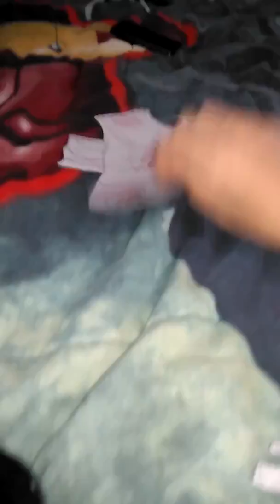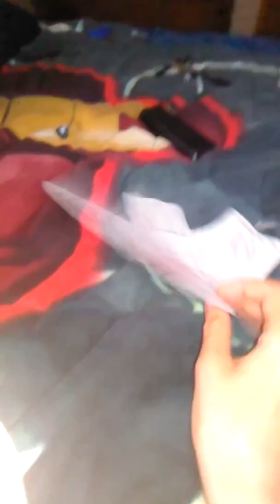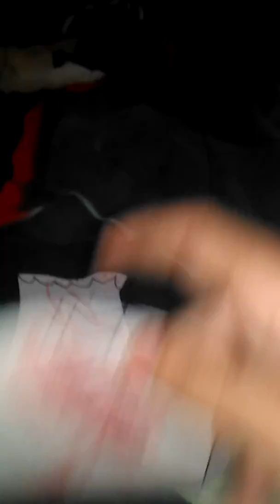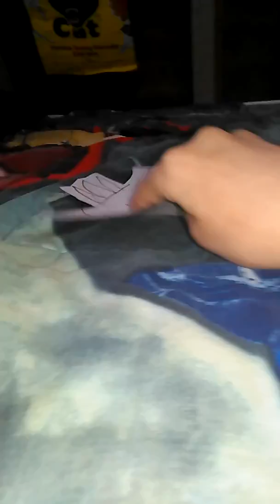Blue Death's rebirth part 2: piranha attack